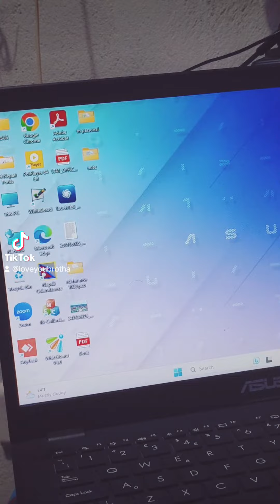nepalidolseason3 m marnebela ❤️❤️❤️🎉🎉❤️😀😘😂😘😀❤️😭🥰🎈